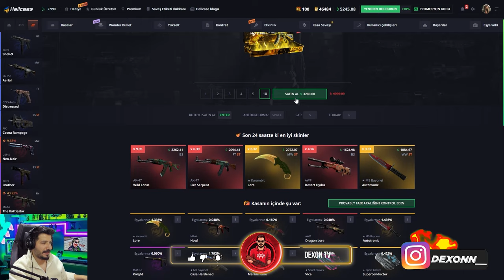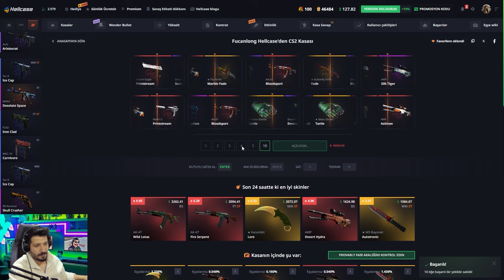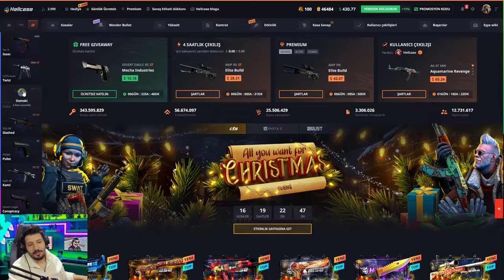EN ÇOK KATLATAN KASALARI AÇTIM Hellcase Promo Code